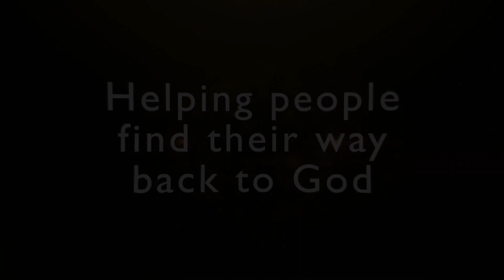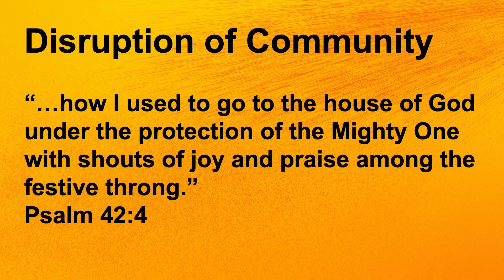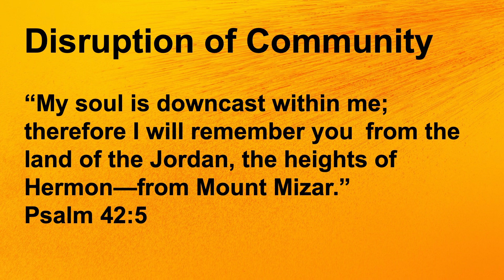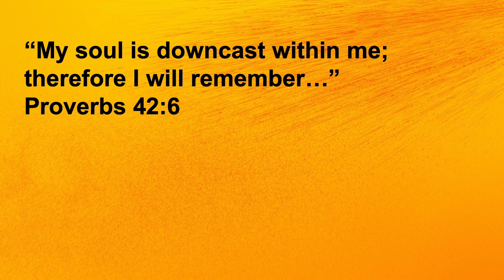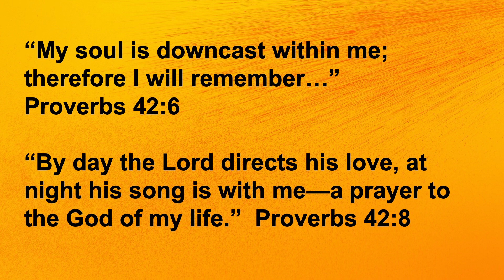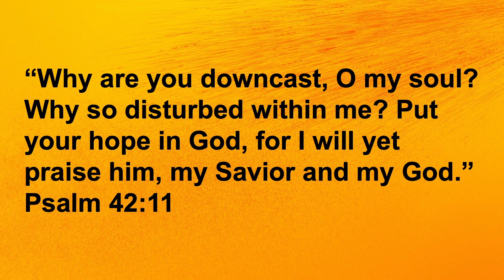What do you do when you feel far from God?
Are you experiencing a spiritual drought? Do you no longer sense that God is near or feel like you lack a personal relationship with God?. Are you experiencing spiritual dryness, drought, spiritual darkness, or even deadness? We're all faced with this at some point, and today we are turning to the Bible. What do you do when you feel far from God?